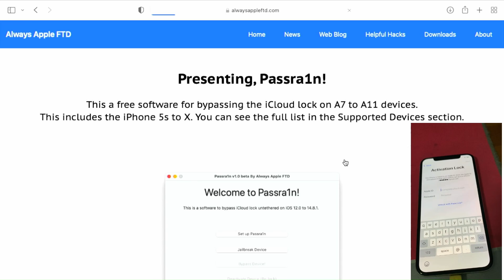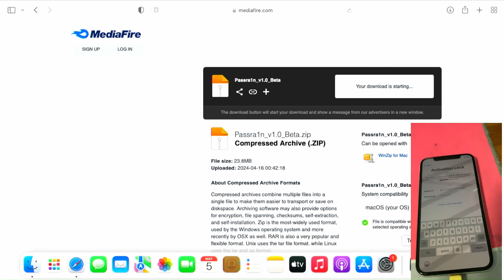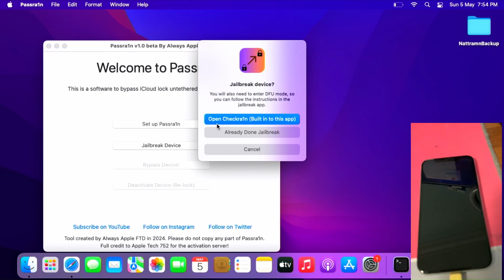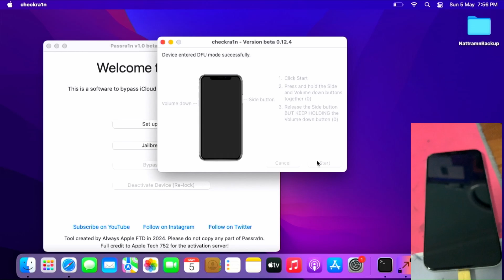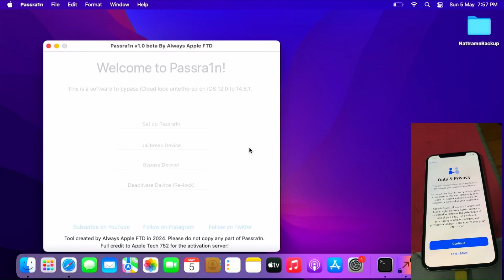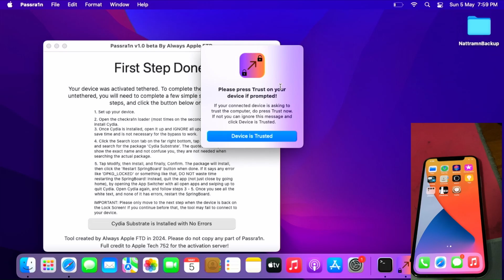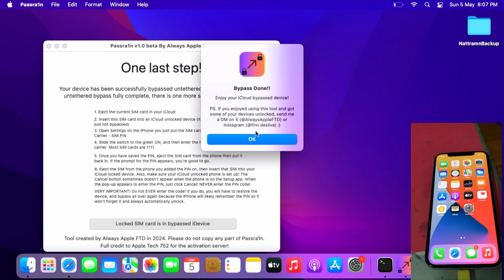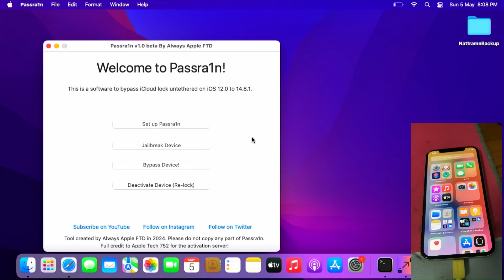iCloud bypass iOS 12-14.8.1 with Passra1n tool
How to bypass iOS 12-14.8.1 with Passra1n tool by always apple FTD